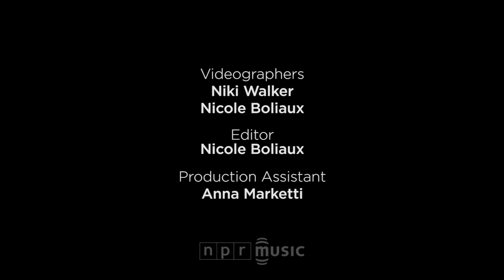Ro James: NPR Music Tiny Desk Concert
Bobby Carter | December 5, 2016 — Lots of us try to be cool, but the trick has always been in the subtleties; they're what allow us to walk that thin line between cool and corny. Enter Ro James.

Ask where he's from, and James will say, "Everywhere." He spent his childhood and teenage years from Germany to New York, and from Hawaii to Indiana. Rosie Gaines of Prince's New Power Generation is his aunt, so James comes by his coolness honestly. In 2013, James independently dropped his EP, Coke, Jack And Cadillacs. His debut album, Eldorado, exemplifies that cool. It's a hazy ride that explores love, lust and other vices without the lovey-dovey clichés. The album always feels current, even as his slick wordplay and acoustic vibe could easily slide it into a '70s or '90s hit list.

James and his band recently stopped by the NPR Music offices to play two tracks that seem tailor-made for a Tiny Desk concert, as well as a deconstructed version of his club jam from Eldorado. His falsetto falls right in the pocket with the lead guitar of his breakout hit, "Permission." This new arrangement of his follow-up single, "Already Knew That," maintains the bounce of the studio version, but the restrained arrangement allows listeners to follow the playful words much better. In between songs, he asks, "Y'all hot, or is it just me?" — at which point a few in the audience immediately giggle and emphatically agree while fanning themselves. Ro James is still the coolest.

SET LIST
"Permission"
"Already Knew That"
"A.D.I.D.A.S. (All Day I)"

MUSICIANS
Ro James (vocals); Marlon Lewis (drums); Greg Moore (guitar); Eric Whatley (bass)

CREDITS
Producers: Bobby Carter, Niki Walker; Audio Engineer: Josh Rogosin; Videographers: Niki Walker, Nicole Boliaux; Editor: Nicole Boliaux; Production Assistant: Anna Marketti; Photo: Raquel Zaldivar/NPR.